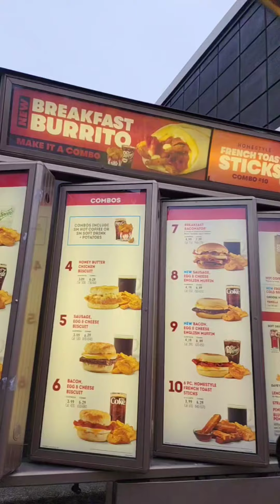Food Review Wendy's New Breakfast Burrito And French Toast Sticks